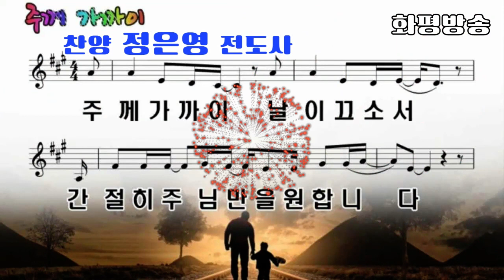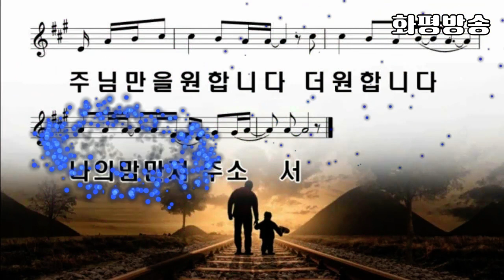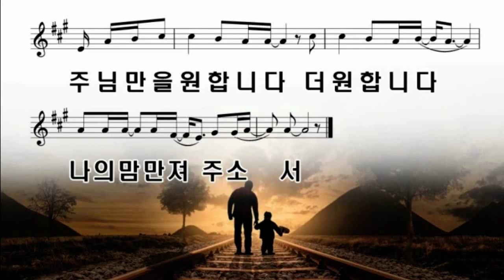[찬양] 주께 가까이 / 정은영 전도사 - 화평방송 HPBS